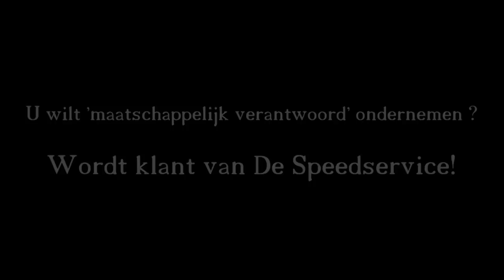De Speedservice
http voor de kleine pakketjes in de regio Utrecht